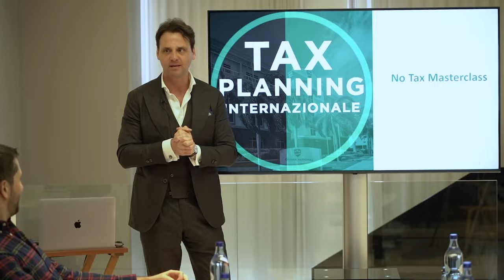Dubai, Bali o Hong Kong? Dove devi vivere?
Vediamo le migliori destinazioni nel Sud-Est Asiatico che offrono vantaggi competitivi simili a Dubai per imprenditori e investitori. Bali? Dubai? Tailandia?

Analizziamo paesi come Hong Kong, Singapore, Malesia, Tailandia e Indonesia evidenziando i benefici fiscali, le infrastrutture moderne e le opportunità di business che rendono queste destinazioni attraenti.

Scopri come ciascun paese può offrire un ambiente favorevole per la tua attività, con regimi fiscali vantaggiosi, economie in crescita e qualità della vita elevate. Condividiamo anche informazioni pratiche su come avviare un'impresa, ottenere visti di residenza e navigare nelle normative locali.

Se stai cercando un'alternativa a Dubai nel Sud-Est asiatico, questo video ti fornirà una guida completa e dettagliata per aiutarti a prendere una decisione informata. Unisciti a me per scoprire le migliori opportunità di business e le strategie fiscali per ottimizzare la tua presenza nel dinamico mercato del Sud-Est asiatico.